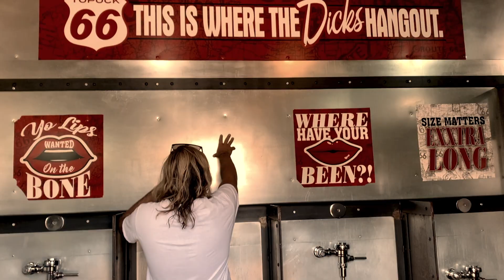havasu '20 || IJSBA-Lake Havasu City, AZ